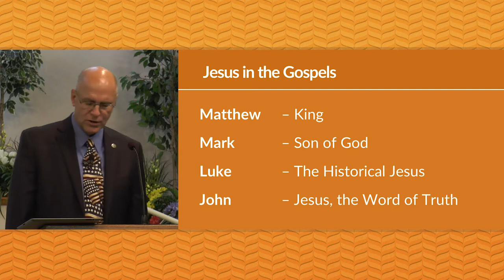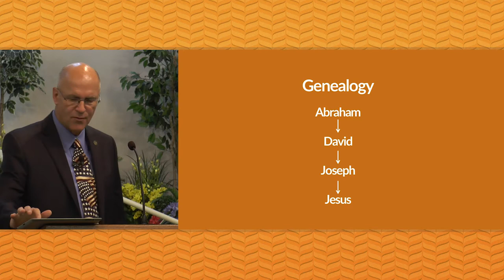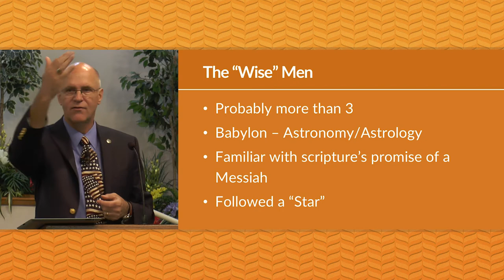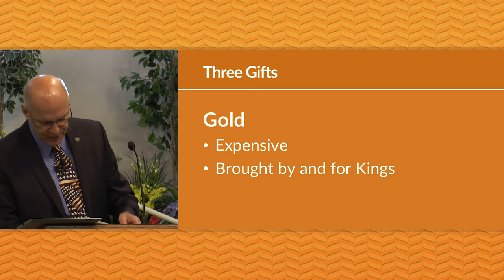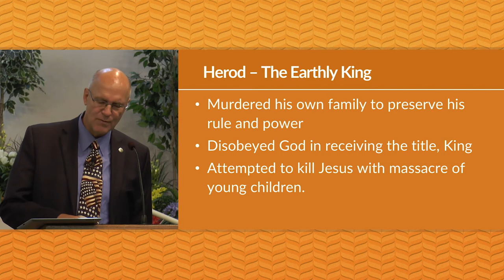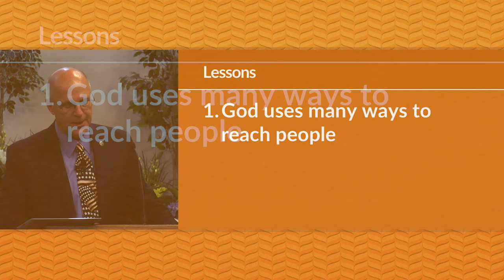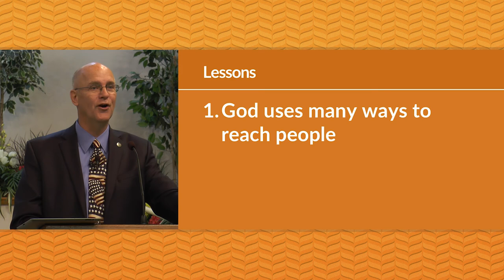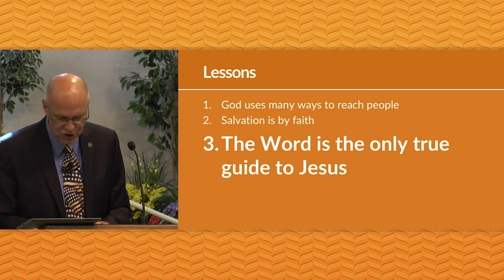Jesus in the Gospel of Matthew: The King's Birth (Matthew 1-2 Bible Study) – Mike Mazzalongo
Each gospel writer viewed Jesus from his own perspective and each writes about Him with a particular audience and objective in mind. This series of lessons examine Matthew's gospel and his presentation of Jesus as a King. The first lesson sees Matthew developing this idea by describing a royal birth. (Matthew 1:1-2:23)